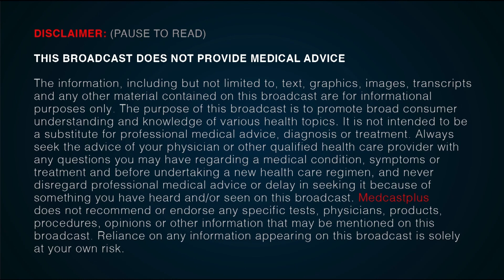PreMed.Osteopathic Medicine.Medical Residency.Max Cohen-Medical Student. P-2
Medcastplus is a show on Brooklyn Public Television with intend to bring more health awareness to the community by inviting doctors on the show to discuss some very important Topics.